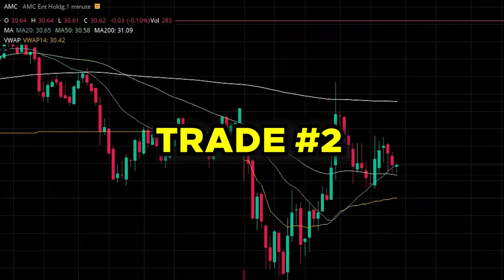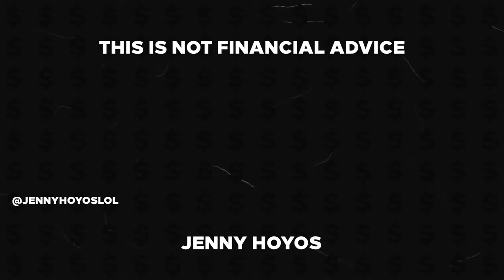I Let My Dog Day Trade ALL My Money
I Let My Dog Day Trade ALL of My Money! Morgan Stanley conducted an experiment where professional investors went against a monkey to see who would make more money investing in the stock market. The results showed that the monkey not only beat the market but also beat the professional investors. So if a monkey can beat professional investors, can my dog beat professional day traders? Watch to find out!